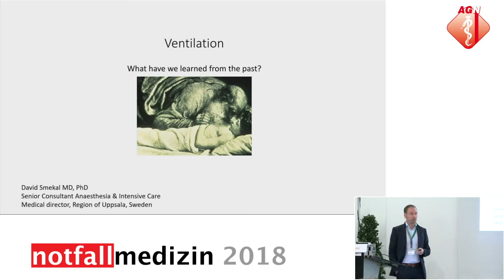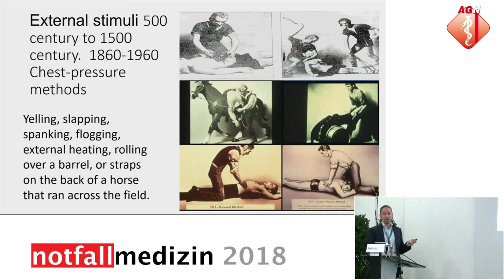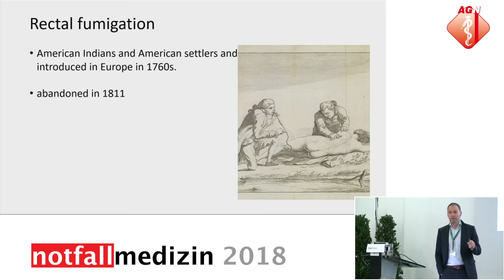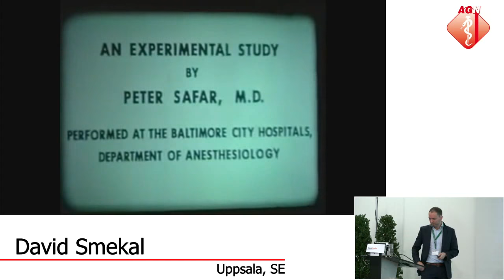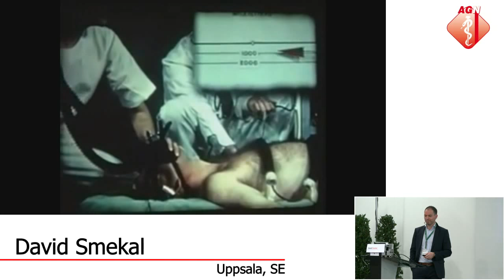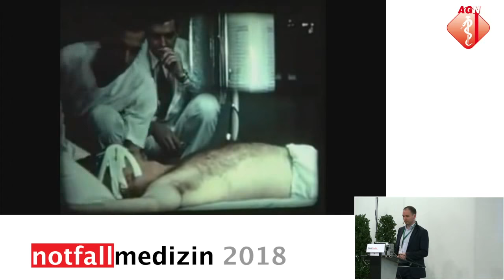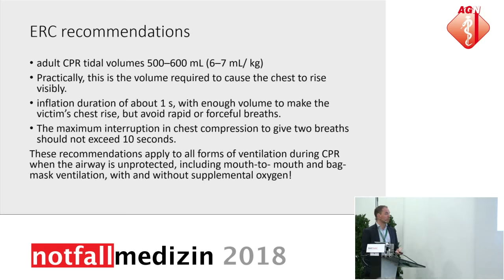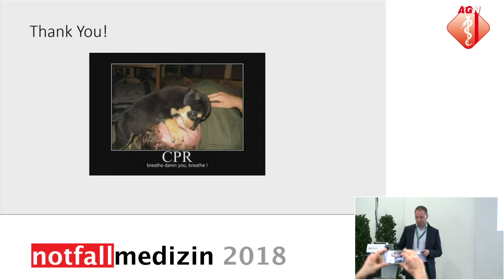Ventilation in CPR: What have we learned from the past - David Smekal